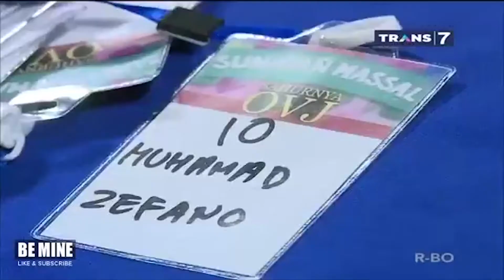SUNATAN MASSAL 2017 (OVJ @TRANS 7) - RUMAH SUNAT DR. MAHDIAN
Video ini rekaman hasil dari tayangnya sunatan massal di Sahurnya OVJ Trans 7.

Untuk informasi dan pendaftaran silakan hubungi Call Center kami di bawah ini ya 😉